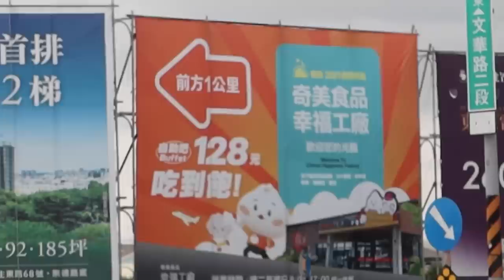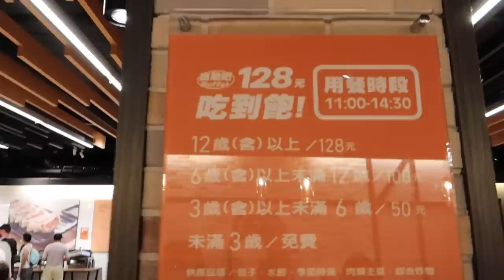台南128元的國軍營養午餐吃到飽！從小吃到當兵退伍的台灣情懷味｜中央餐廚｜數饅頭體驗｜邊緣人友善店｜大食い bigeater｜大胃王養成中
奇美食品幸福工廠
台南市仁德區機場路1008號